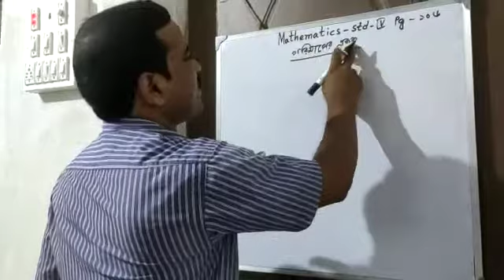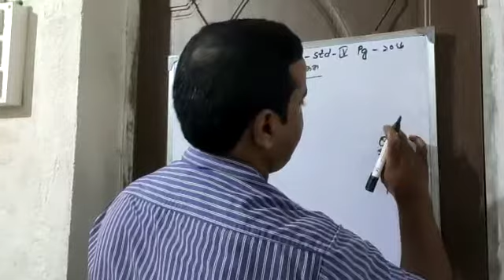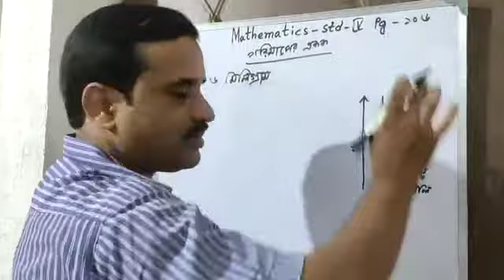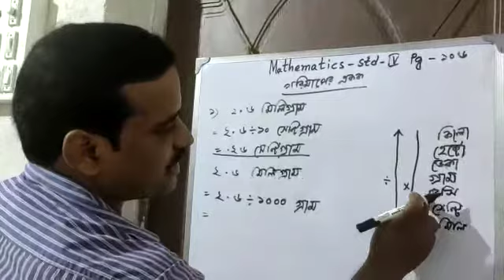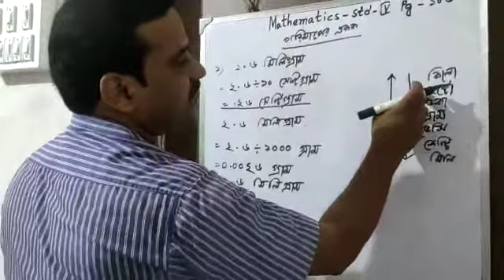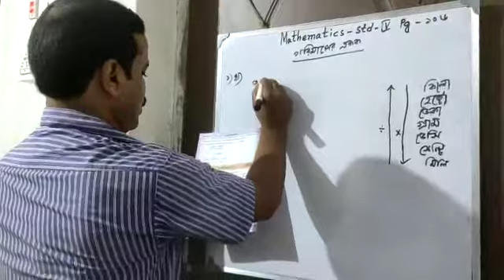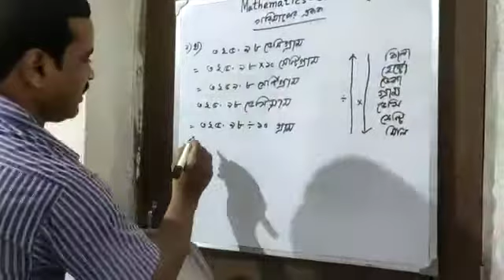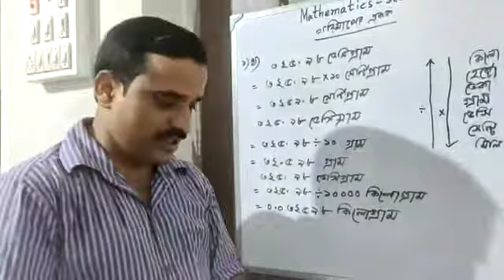E class, Math, Std-lV (49)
Math, Std-lV (49)